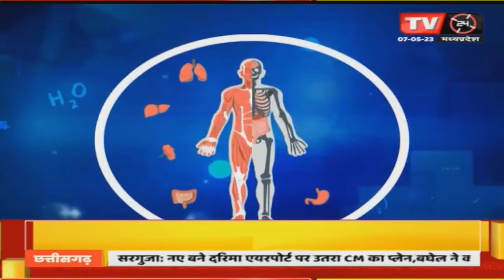India Health : होम्योपैथी एवं होम्योपैथिक दवा, इलाज, उपचार, मेडिसिन के फायदे - DR Nita Sharma